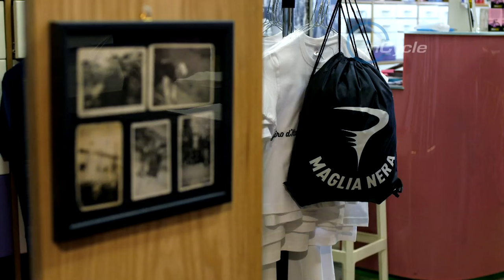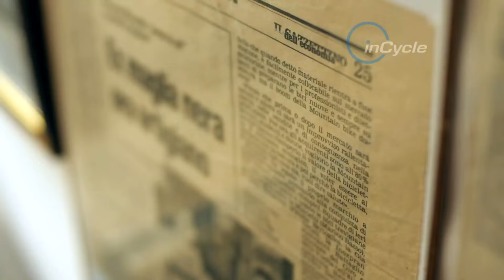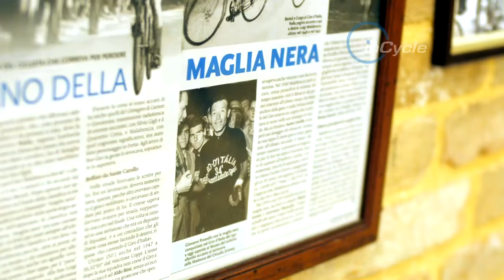inCycle Races: Maglia Nera – Giro d’Italia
We hear from some of the biggest names in the sport on the subject of the maglia nera, the honour bestowed upon the rider that finishes last in the Giro d’Italia